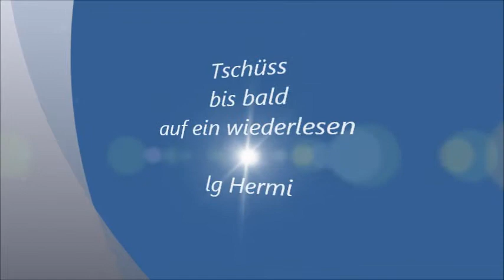Weil heute so ein schöner Sonntag ist